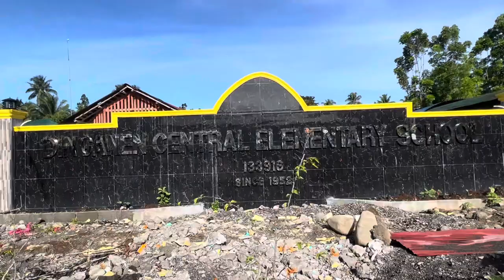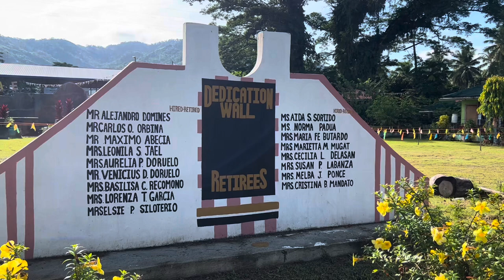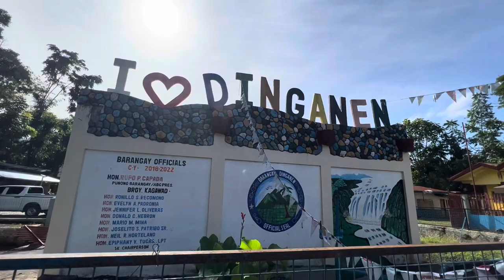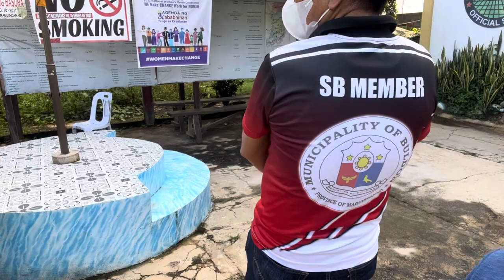Dinganen Buldon Maguindanao